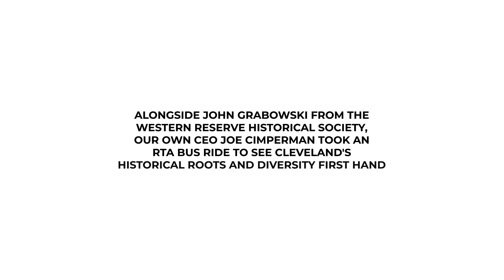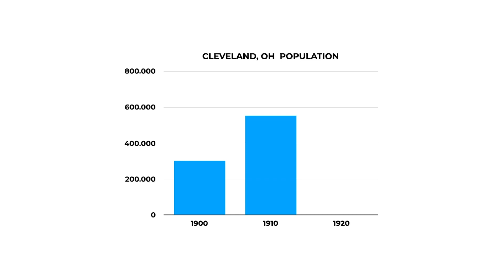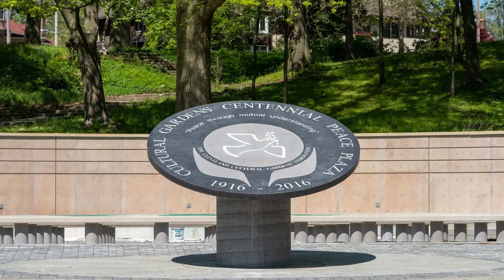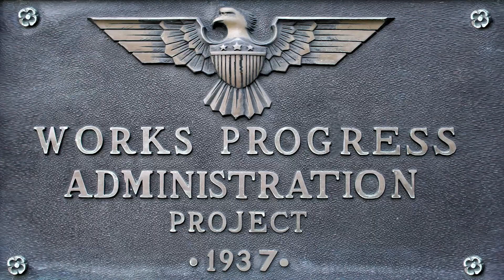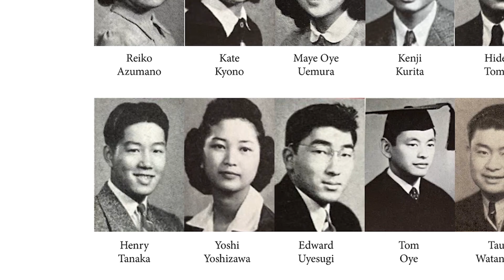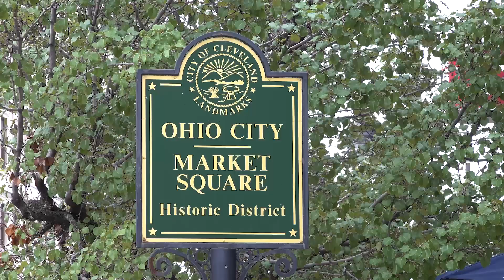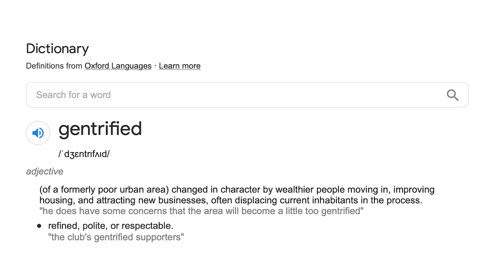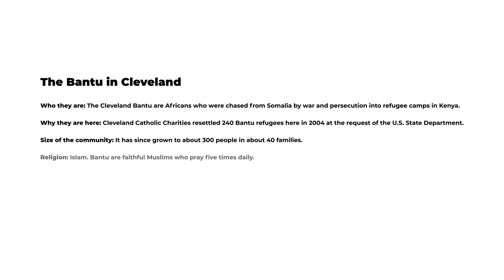Ticket to the world with the RTA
A conversation between Joe Cimperman, President of Global Cleveland and Jon Grabowski, Cleveland Western Reserve Historical Society, Case Western Reserve University about Cleveland and it's history with international community in an RTA bus.